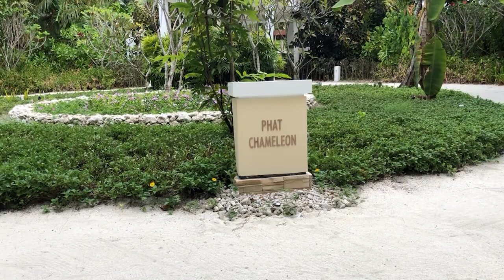Луксозна ПОЧИВКА на МАЛДИВИТЕ! | Част 2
Здравейте и добре дошли в моя канал. Казвам се Дора и правя видеа, чрез които ще ви разведа из България и света.

Както някои от Вас знаят, спечелих конкурса 'Мис Левски Г', организиран от 7/8 TV. В това видео ще споделя с Вас голямата награда - почивка на Малдивите! Приятно гледане!

✔️ Ако видеата ви харесват и желаете да ме подкрепите, може да го направите тук: